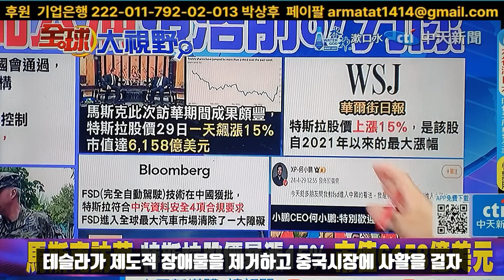청나라 말기와 붕괴되는 현재의 미국!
지금 미국이 붕괴되는 제국이라고 하는 이들이 많은데 중국네티즌들은 몰락하는 미국이 청나라 말기 증상과 비슷하다고 비웃고 있습니다. 우선 격렬한 내부 정치 투쟁이 흡사합니다. 광서제때 개혁파 캉여우웨이와 량치차오가 일으킨 무술변법이 백일 천하로 끝나고 보수파의 승리로 돌아갔습니다. 중국인들은 지금 미국의 정치투쟁에서 보수파가 승리하고 있는 것으로 보고 있는 모양입니다. 명목상 보수에 속하는 공화당이 우세한 것으로 보는 것 같습니다. 사실 공화당이나 민주당이나 그 나물에 그밥이기는 하지만 어쨌든 표면상으로 청나라 말기 이념투쟁과 유사하다고 보고 있습니다.

또 노인정치 Gerontocracy란 측면에서 청나라와 미국이 같다고 봅니다. 慈禧太后가 청말에 국정을 장악했었습니다. 현재 미국도 트럼프나 바이든이나 고령입니다. 젊은 선택지가 없습니다. 청나라 말기에는 영국이 아편을 팔아 많은 사람들이 중독됐습니다. 길다란 곰방대로 아편을 피우는 풍조가 만연했습니다. 이는 지금 미국도 겪고 있는 문제입니다. 이렇게 국민들이 마약을 하게 되면 그 문제는 오래갑니다. 한세대에 정화되기가 힘듭니다. 청말에 영국이 아편을 팔면서 백은이 엄청나게 빠져나갔습니다. 따라서 재정적자도 심각했습니다. 미국은 마약때문만은 아니지만 민생을 등한시한채 여기저기 분쟁에 개입하면서 재정적자가 천문학적입니다. 그런에 웃기는 것은 청나라의 경우 백은이란 현물이었지만 미국은 종이돈을 계속 찍어내면서 적자폭을 늘리고 있습니다.

청말에는 양인들의 상품들이 중국시장에 파고들었습니다. 그런데 지금은 입장이 바뀌어 중국산 제품들이 저가로 서구에 쏟아져 들어가고 있습니다. 그래서 집단 서방은 중국이 과잉생산을 한다고 주장하고 있습니다. 너무 많이 제품을 생산하니 산업능력을 축소하라고 아우성인데 그게 먹히기는 힘듭니다. 또 청나라 말기와 지금 미국이 같은 것은 군대부패가 심하다는 점입니다. 당시 慈禧太后는 국방비를 빼서 이화원을 짓고 개인 사치에 충당했습니다. 그 결과 청의 수군이 일본과 해전을 벌였을 때 수군 함정의 포탄에는 화약대신 깻묵, 모래가 들어있었습니다. 황당한 방산비리였습니다. 지금 미국도 국방비 규모가 엄청나 천조국이네 뭐네 하지만 돈만 썼지 정작 무기성능은 별로입니다. 군산복합체와 로비스트, 정치인이 무기 생산, 조달에 개입해 엄청난 돈을 챙깁니다. 또 수렴청정도 특이하게 비슷합니다. 오른쪽 사진을 보시면 바이든 뒤애 카말라 해리스, 낸시 펠로시가 잘했다고 박수를 치는 모습이 청말을 연상시킵니다.

그런데 타이완의 한 채널도 이런 비교가 절묘했는지 帝國殞落有跡象 제국의 몰락에는 그 징후가 있다는 제목으로 소개했습니다. 팩트 자체는 틀린 게 없기 때문입니다. 지금 미국은 백약이 무효입니다. 청나라가 결국 신해혁명으로 무너진 것처럼 미국에서도 혁명이나 내전이 일어 날것이라고 보는 사람들이 많습니다.

현재 미국은 중국을 혼내겠다고 잔뜩 벼르는 것 같지만 사실 쩔쩔매고 있습니다. 디리스킹이니 디커플링이니 떠들고는 있지만 기업들은 중국에 구애를 하고 있습니다. 최근 가장화제가 된 것은 일론 머스크의 테슬라입니다. 중국의 바이두와 데이터 합작을 하기로 하면서 중국정부의 FSD 완전 자율 주행기술표준 비준을 받았습니다. 머스크는 자기가 중국의 팬이라면서 중국의 환심을 사느라 바빴습니다. 그 덕에 죽을 쓰고 있던 테슬라의 주가가 4월 29일 하루에만 15%나 폭등했습니다. 2021년 이후 최대 상승폭이었습니다. 일론 머스크는 중국시장이 너무 커서 대체불가능하다고 봤습니다. 테슬라가 제도적 장애물을 제거하고 중국시장에 사활을 걸자 샤오펑 자동차 CEO 허샤오펑은 이를 축하한다고 밝혔습니다.

 또 BYD, 샤오미 화웨이등 여러 중국기업들의 기술적 돌파도 괄목할만 합니다. 미국의 기술봉쇄는 거의 무력해졌습니다. 그래서 테슬라 이전에도 인텔이 반도체 칩을 중국시장에 공급했고 애플도 아이폰의 시장점유율을 회복하기 위해 안간힘을 쓰고 있습니다. 비록 미국의 행정부는 무역, 기술전쟁을 벌이면서 중국의 목을 조르는 것 같지만 미국의 기업들은 중국을 버리지 않고 있습니다. 물론 굉장한 레드오션이고 위험부담도 있지만 중국시장은 여전히 대체 불가능한 거대 시장이기 때문입니다.

*자발적 후원
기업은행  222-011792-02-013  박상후